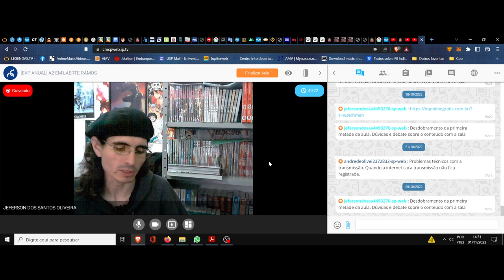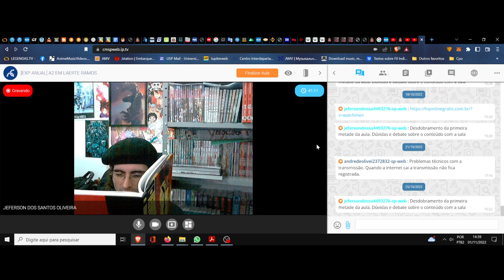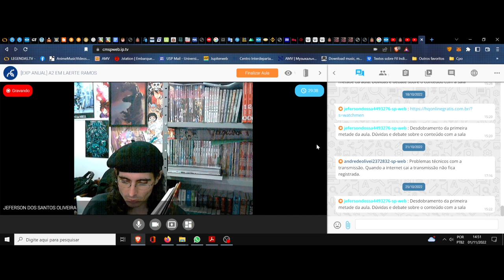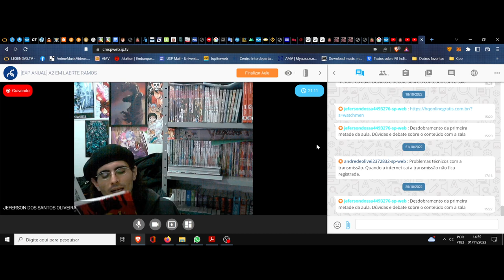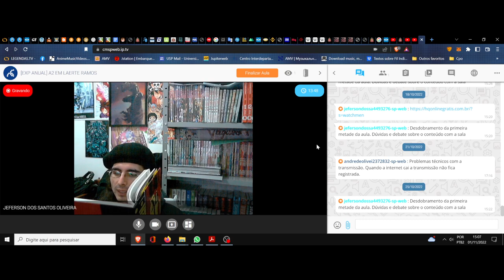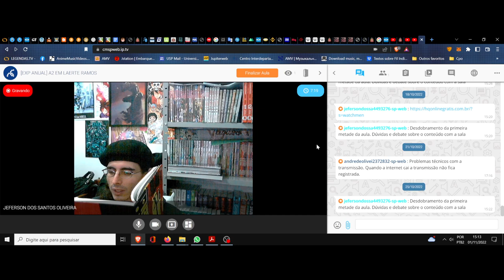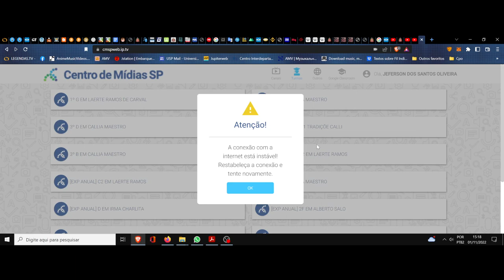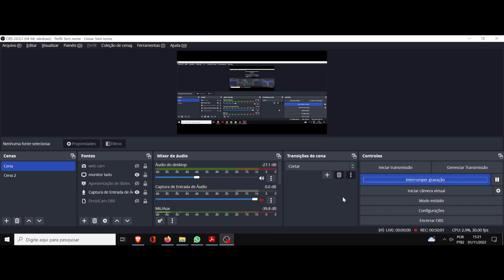(DC/22 01E) Aula 31 Eletiva (01/11) A filosofia das palavras. Watchmen, clube da leitura (12ª Piada)